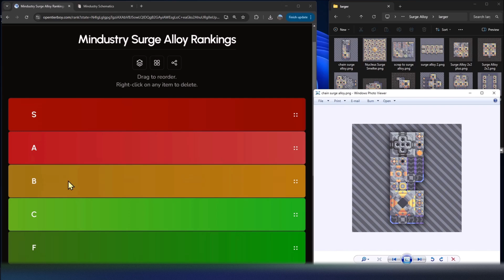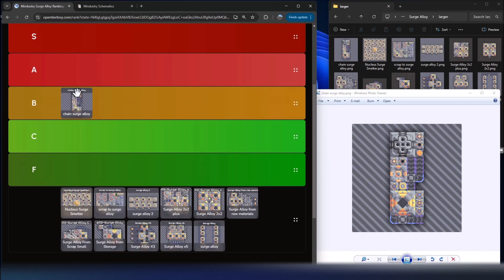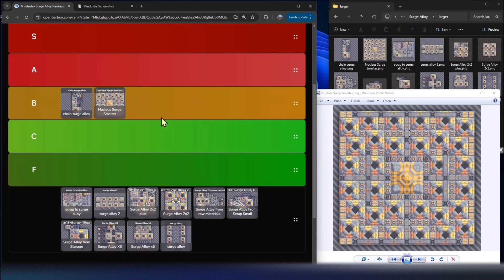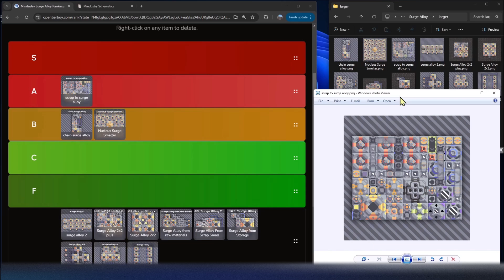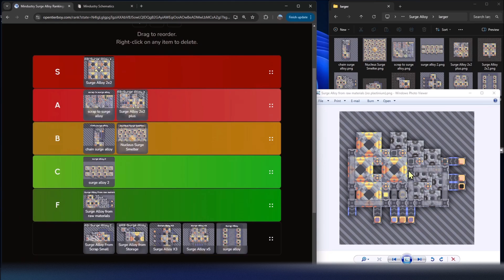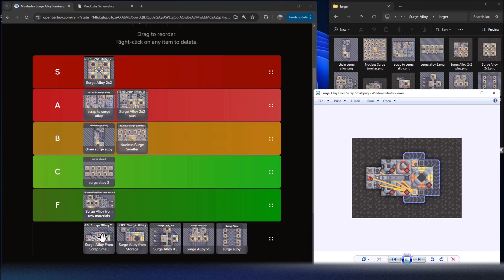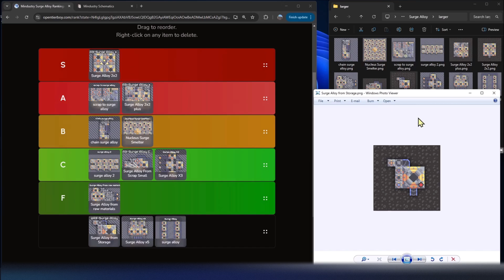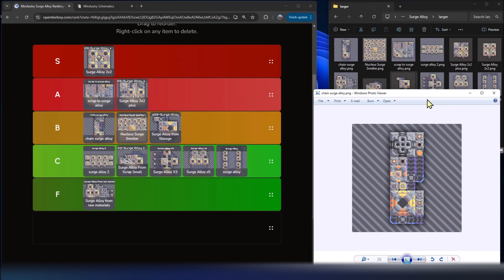Manufacturing Surge Alloy - Tier Ranking Mindustry Schematics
In this video I review and rank several schematics for making Surge Alloy. I include many from mindustryschematics.com as well as a few of my own creation.

Surge Alloy Schematic:
bXNjaAF4nEVQSW6DQBBslhkWZ3FeEA6RcuLiPCDyG3yMcsAwckYawBrAy2+inPOk/CEPcGRSPcgy0nT1Ut1dDaU0CyhsilrR4/IlXw12o7KlMe0xWxwW2V73H9lKG122Dc0q1ZVWb3uNgEiaYq1MR+Lt9/P7PaV5N/Hy0g6lXhtF8dCYtqiUpfu11dVG5Sjv1LG1JHbFYHq62x5t0ete5bU+gPcAv2j0UF+Z88LWrVXVNXPbscq8q5Xp0SO71jKm23avbN60lYK6ZyKPfDZEIbFHIhrH84jvyYUygiGOHSkSTAzgJ+x43CUAkgIPwGWBwJ8SvksgDZrbEjCfIzlFsSuzl4hpUECpuEwGV8LEXAl5oQ9IWRBLIRSQB/sGacE0H+DqP6B4TgXhnPEV78up9MgBxCQsMZbjGSt99yRuFOOJvPEEj5vDy/F/mC5JuF3cL6cx0QQp3xTz0JiPc6zIdTiRCbNivob/GuAf5Lpr6Q==

00:00 Intro
00:43 Chain Surge Alloy
02:52 Nucleus Surge Smelter
04:24 Scrap to Surge Alloy
07:03 Surge Alloy 2
08:00 Surge Alloy 2x2
09:07 Surge Alloy 2x2 plus
10:34 Surge Alloy from raw materials
11:56 Surge Alloy from Scrap Small
13:42 Surge Alloy X3
15:13 Surge Alloy from Storage
16:35 Surge Alloy x5
18:03 Surge Alloy

for the free, ad-free tier maker tool